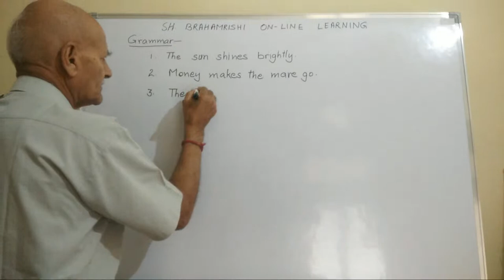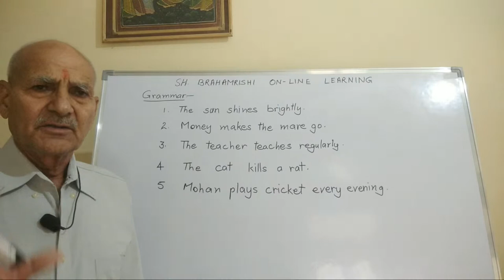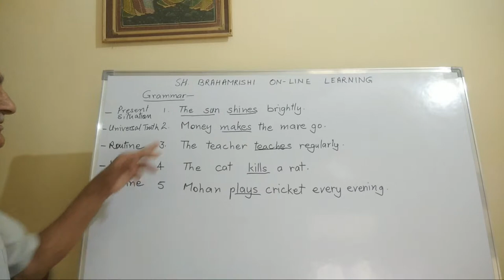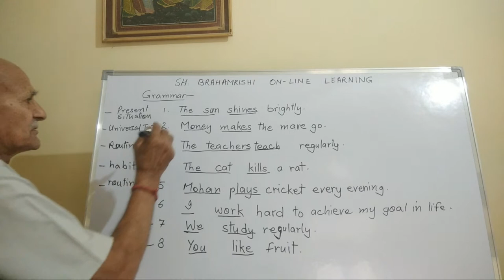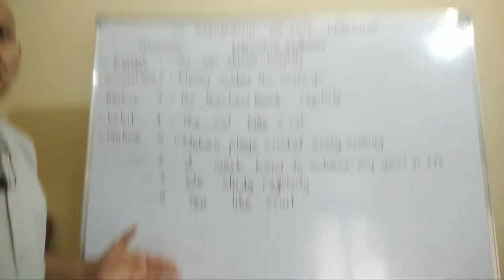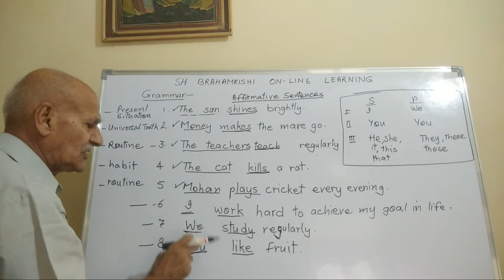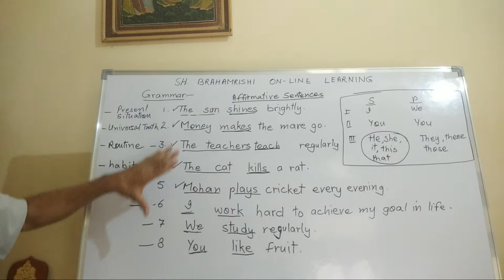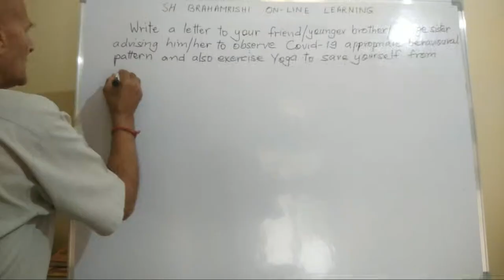GRAMMAR SKILLS | BY DR O P SHARMA | LECTURE-4